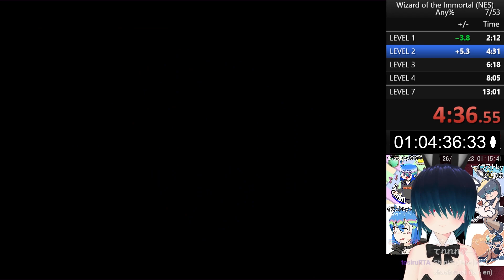The Immotal (NES) Any% Speedrun (13:01.58) by tosiru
Played Nintendo Switch version of The Immortal.

My second record! I misunderstood the timer stop rules, but there's a lot of chance to get a time saving so I will do my best to get a good record.